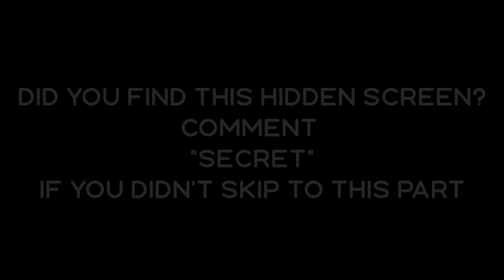FORTNITE THE RENEGADE EMOTE 10 HOURS